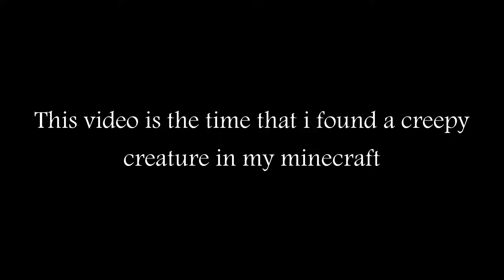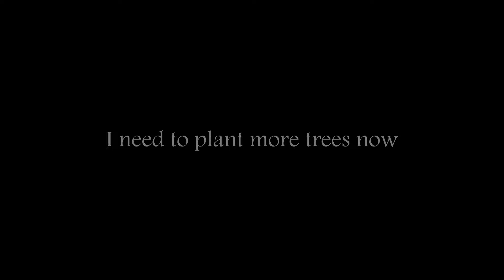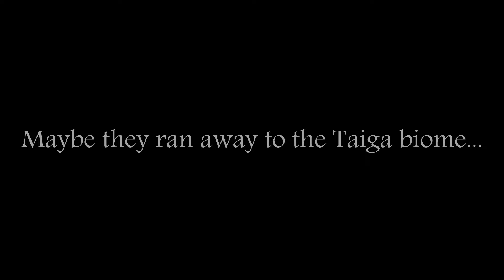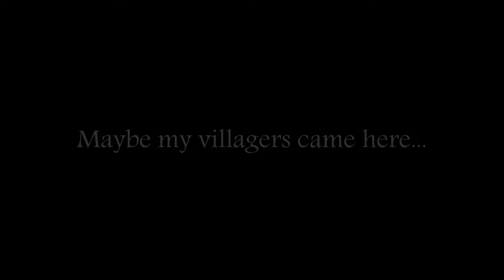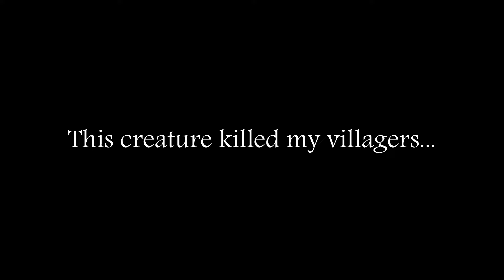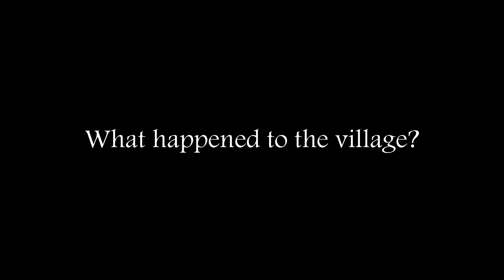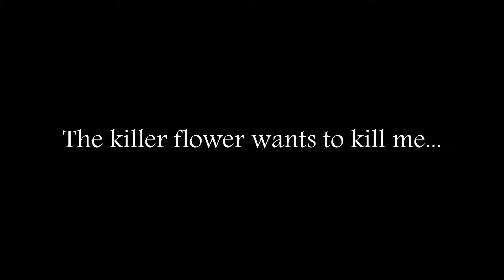Killer Flower "Delete the game if seen" (Minecraft Creepypasta)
I upload Minecraft creepypasta everyday on this channel
All the videos are remake of horror stories in Minecraft